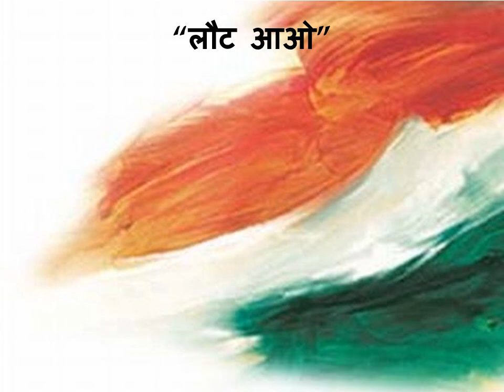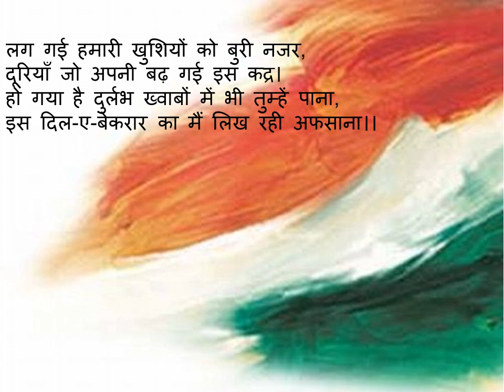Laut Aao| Dedicated to Indian martyrs| Imagination of wives of martyrs| Patriotic poem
This poem is truly dedicated to all the Indian martyrs who sacrificed their lives for us. It describes the imagination of wives of those martyrs.
Jai Hind!